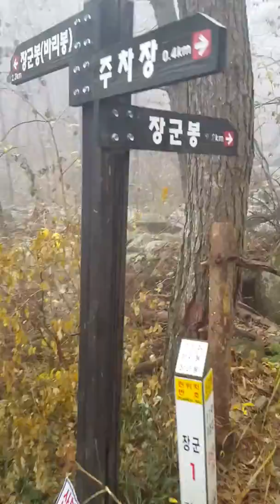거창 가조 우두산 바리봉 장군봉(1)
안갯속 산만디 우중산행 가을의 끝자락을 붙잡았네요